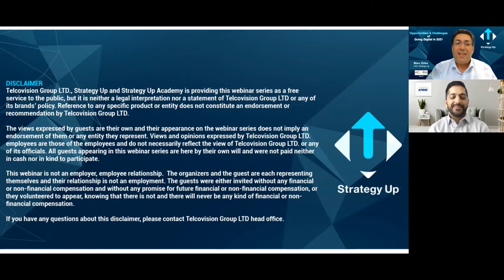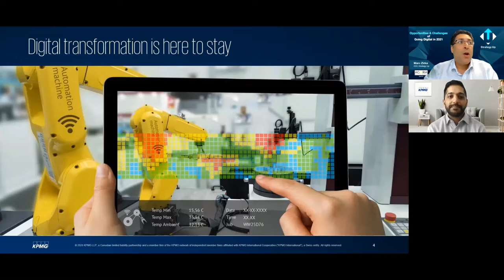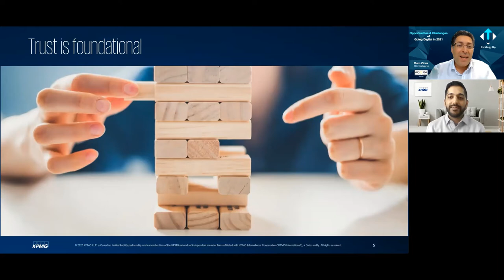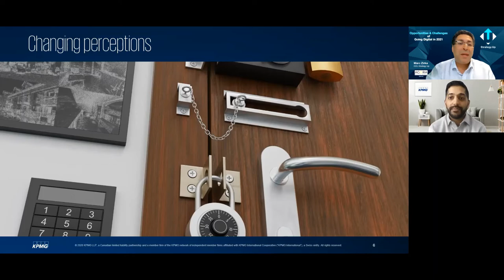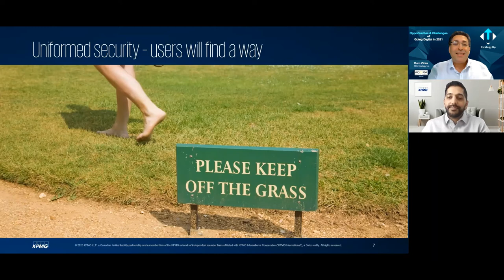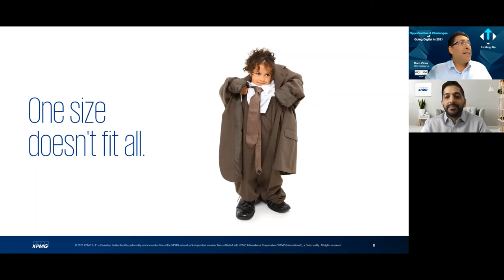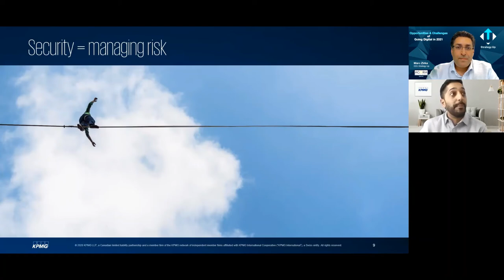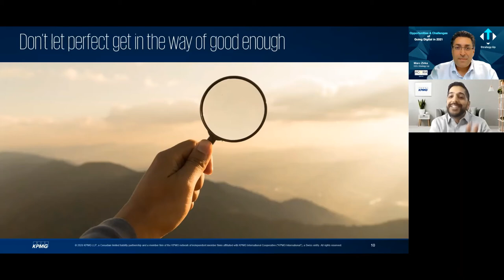May 26-Live Webinar- "Cybersecurity: The Digital Vulnerability for Small and Family Businesses"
This week, our LIVE 2021 Webinar series will be about the "Cybersecurity: The Digital Vulnerability for Small and Family Businesses." , with Imraan Bashir - Partner & National Public Sector Cyber Leader with KPMG.
Imraan is a seasoned executive with 20+ years of experience advising on cyber security and information technology matters to a wide variety of public and private sector clients. Imraan is well-versed in multiple areas of cyber security, including governance, strategy, incident management, cloud security, risk management, digital identity and more.